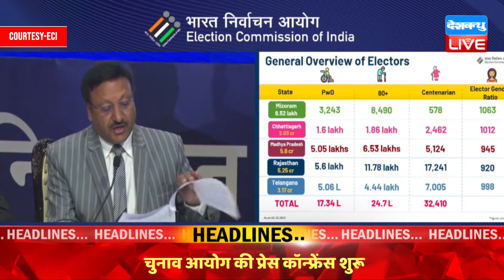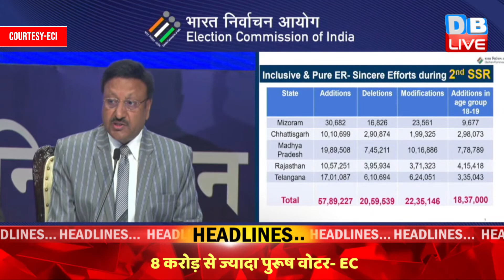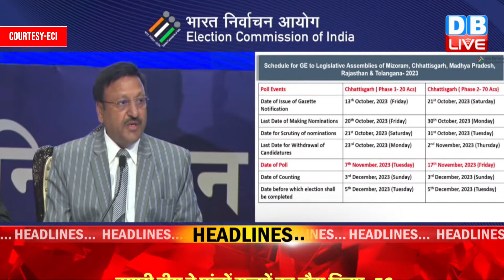हो गया 5 राज्यों के चुनावों का ऐलान- election commission of india की बड़ी प्रेस कॉन्फ्रेंस